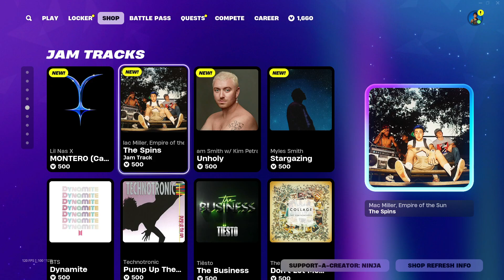ITEM SHOP 10/24/24 SHE VENOM OR WHATEVA